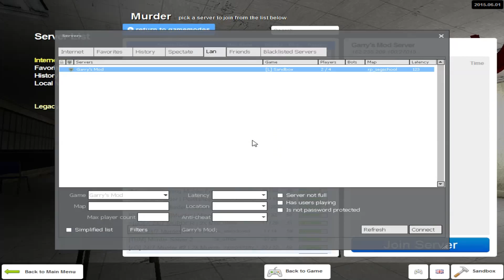Gmod Sandbox Funny Moments- School Edition, JUST DO IT!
Truly the best moments i have ever had, lol. I laughed way to freaking hard. This video was inspired by Vanoss and his friends (obviously). Unfortunately it didn't turn out like we expected lolol. We just killed each other and spawned random shit.